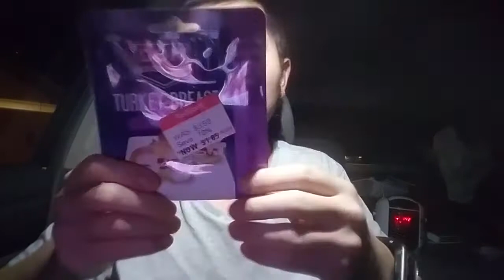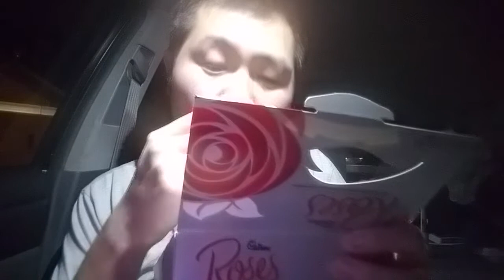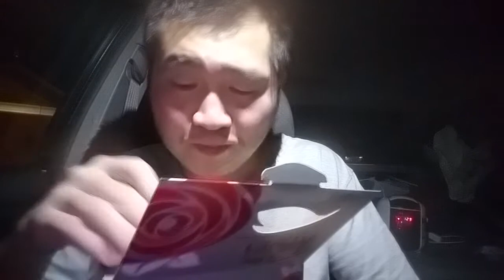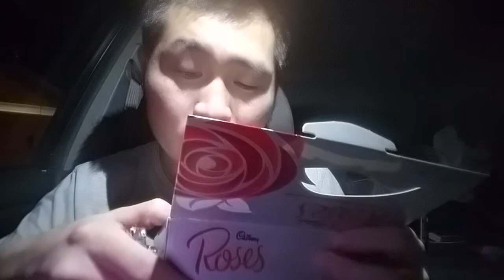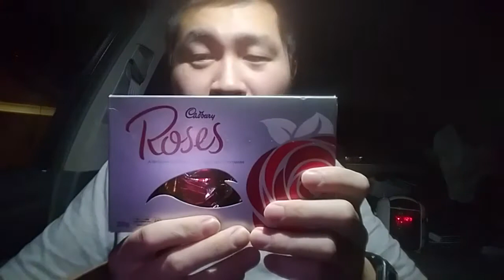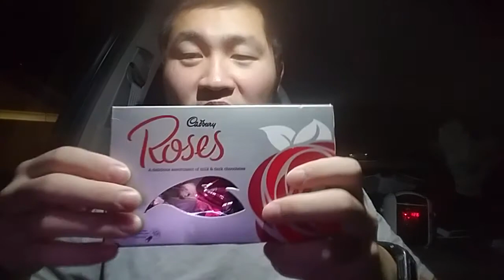澳大利亚WHV第156日番外篇：火鸡胸肉+十种巧克力试吃。20170526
美食圈
澳大利亚
巧克力
澳洲
WHV
火鸡胸